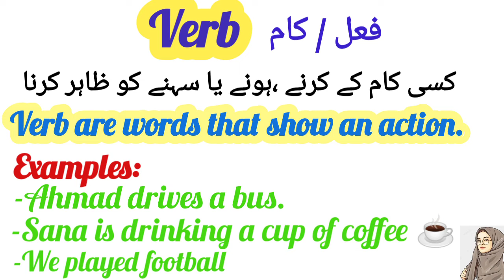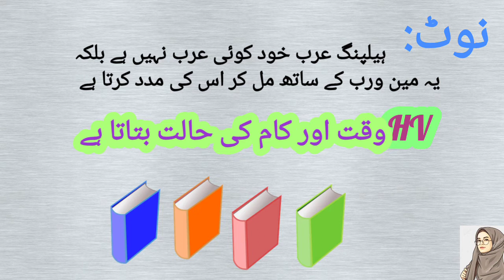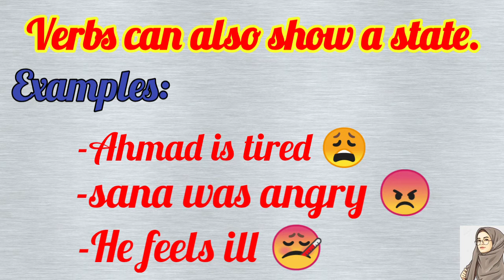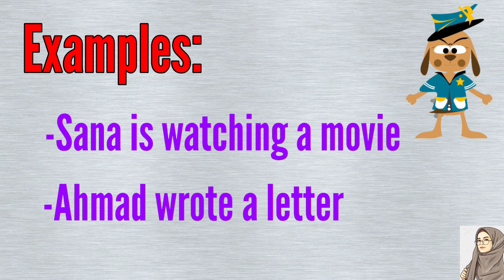Verb And Types • Parts of speech • English Grammar • About Exams